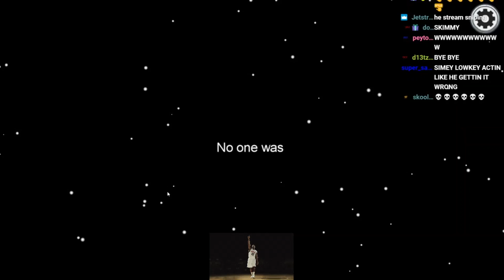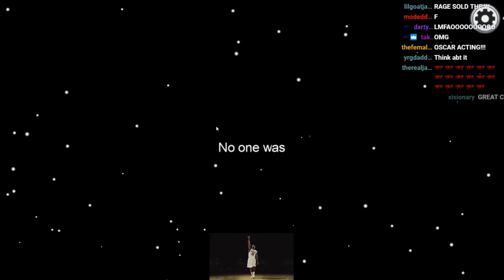I Am The Best Liar On Among Us....